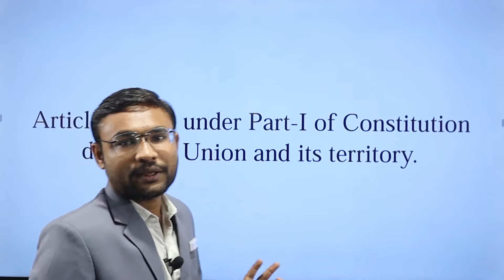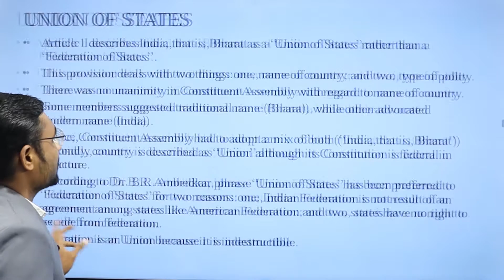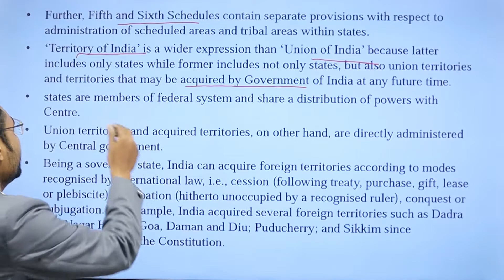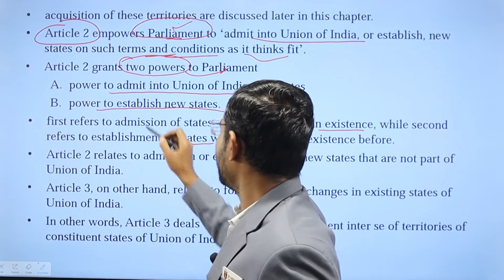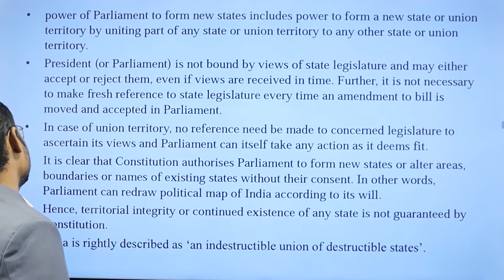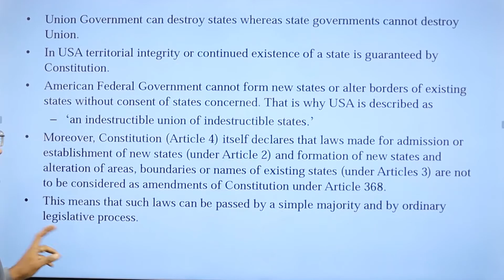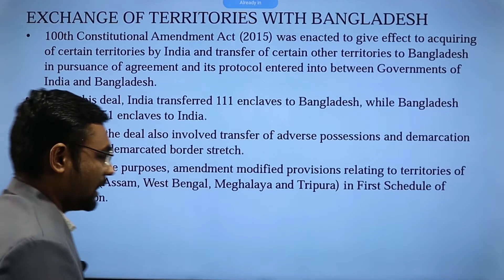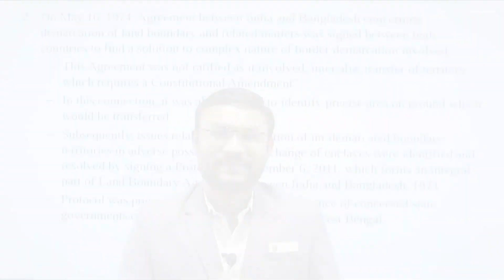Indian Polity||Laxmikant||Chapter-5||The Union and its Territory(Articles 1- 4)|| Lecture-10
Infra Career Academy provides education for all competitive exams such as UPSC, GPSC,SSC-CGL/CHSL,IBPS-Banking, Railway, PSI,ASI, CONSTABLE, BIN SACHIVALAYA CLERK, TALATI etc. through online as well as offline mode at the minimal cost with UPSC/GPSC pass out officers & expert faculties.

      We provide free education for widow mother's children. Our aim is to reach every student of Gujarat and help them to realize their dreams.

       We have launched 'INFRA CAREER ACADEMY' application which contains online live lectures, mock tests for competitive exams preparation.

        Through this YouTube channel, we provide daily current affairs & general studies videos and YouTube shorts. We also provide Toppers' talk & mock interview series for guidance & motivation.

Our Helpline No.
 (1) Infra Career Academy- 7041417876
(2) Infra Reading Library- 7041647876
(3) Infra Book Store- 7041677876

Is it though to crack GPSC?
What are the 5 preamble of Indian Constitution?
What is the Preamble of Indian Constitution answer?
Who wrote preamble of India?
What is Preamble explain?
What are the 12 schedules of Constitution?
What is Schedule and article in Constitution?
How many Schedules are there in Indian Constitution?
What is the purpose of schedules in Constitution?
indian polity by laxmikant second hand book
constitution of india in gujarati pdf 2022
constitution of india in gujarati book
constitution of india in gujarati wikipedia
constitution of india in gujarati pdf 2021
bharat nu bandharan essay in gujarati
constitution of india pdf
What work comes under Union and state government?
What is the difference between Union Government and state government?
What is Union and central government?
Which comes under Union List?
part 1 of indian constitution pdf
schedule 1 of indian constitution
part 1 of indian constitution drishti ias
article 1

Infra Career Academy